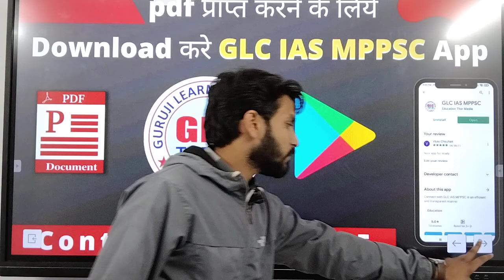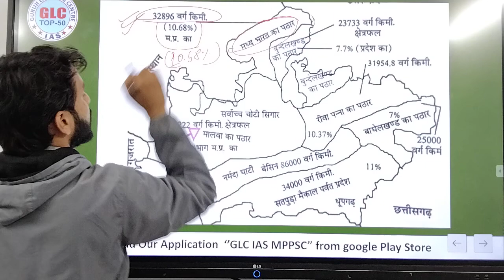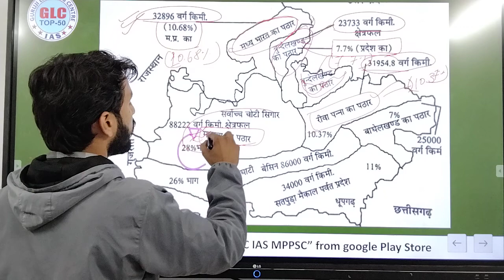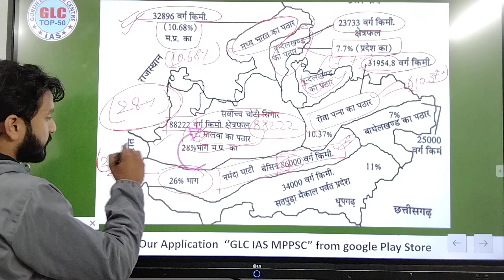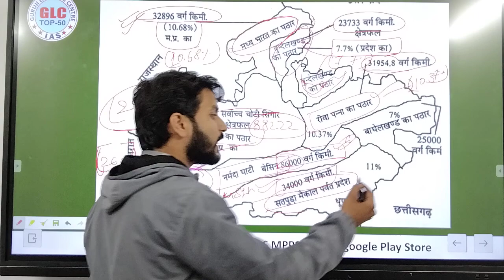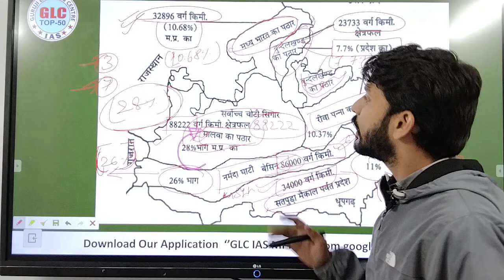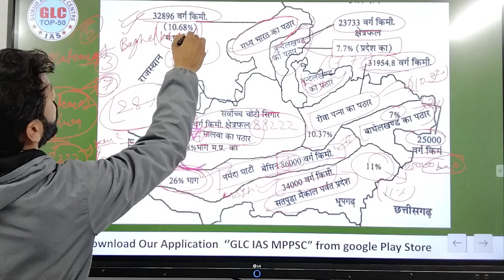L-3 || Physical Division of MP || MP GK || MPPSC MAINS 2020 || MPPSC PRE 2021